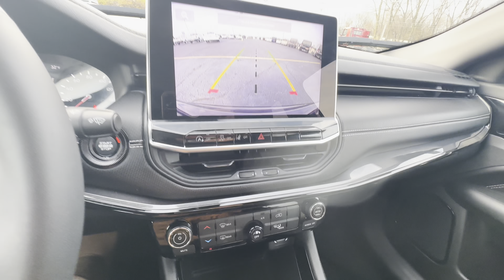2022 Jeep Compass Altitude | CP17061T